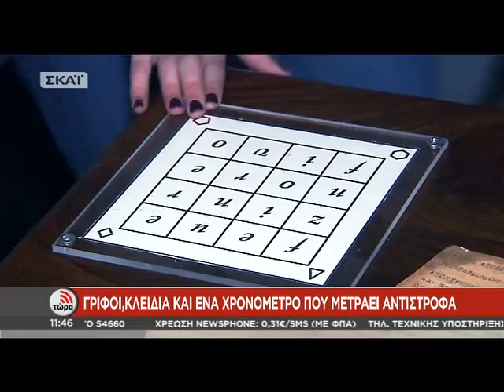Ρεαλιστικά παιχνίδια απόδρασης και μυστηρίου